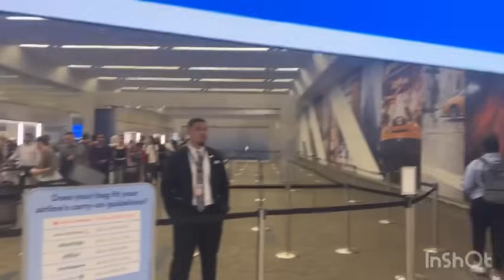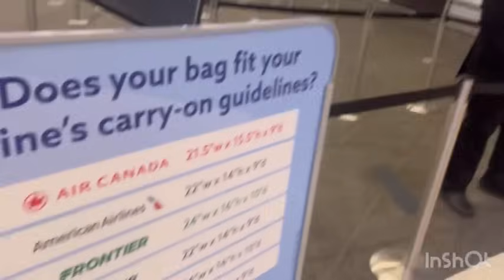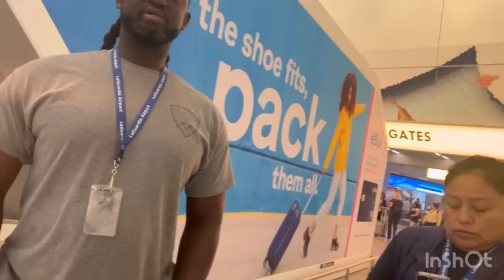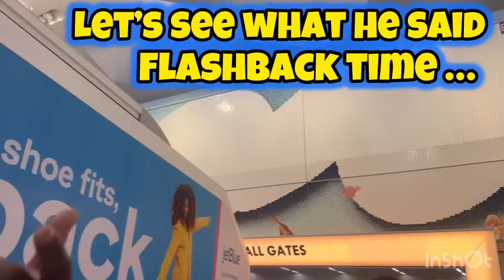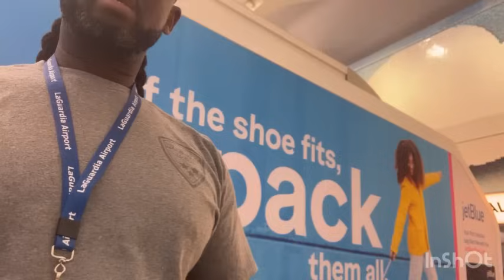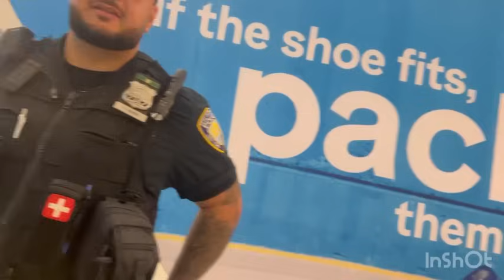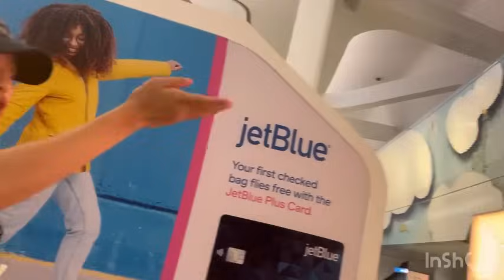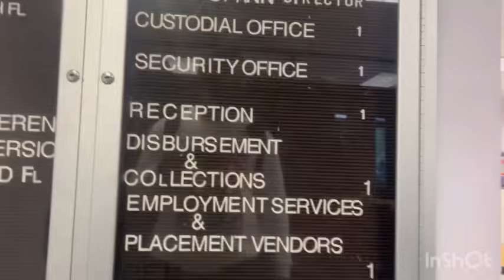Homeland security accuses me of T-ism at the AIRPORT ! Because I was filming !